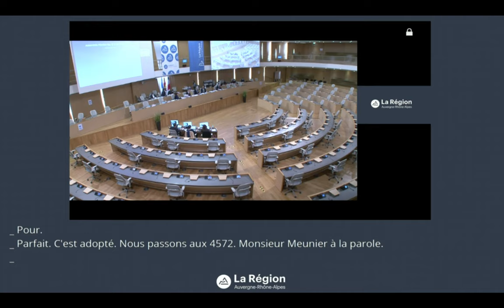Philippe MEUNIER - Coopération bilatérale avec l'Arménie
Présentation par Philippe MEUNIER, vice-président délégué à la sécurité, aux partenariats internationaux, à la chasse et à la pêche, aux aéroports et zones aéroportuaires, à la forêt et au bois, du rapport 4572 - Francophonie et Développement - coopération bilatérale avec l'Arménie.